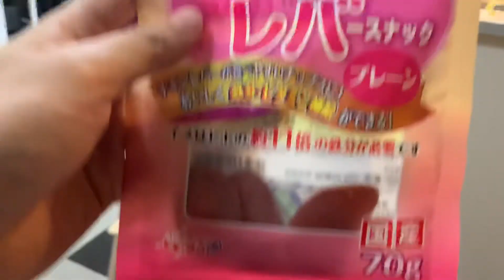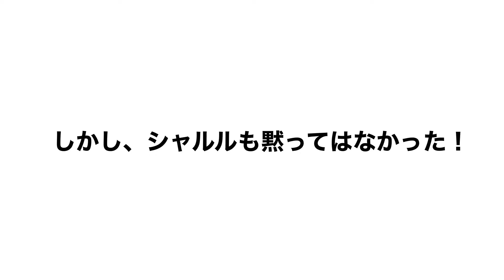【多頭飼い】いつも先輩犬に横取りされている弟トイプーが、半沢直樹のように倍返しをキメる！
いつも先輩犬のロマネに、オモチャやおやつを横取りされるシャルル。
本日もいつものように横取りされましたが・・・